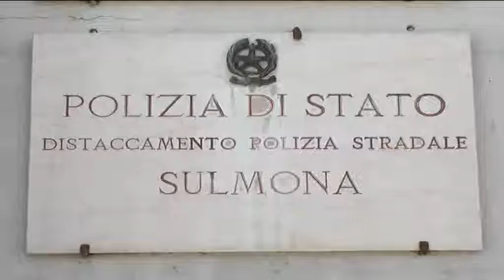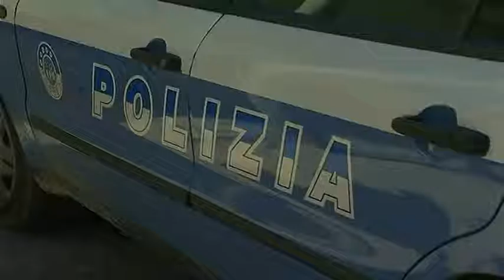VIOLENZE E MINACCE, TRIBUNALE RIESAME CONCEDE DOMICILIARI A 49 ENNE DI PETTORANO OK